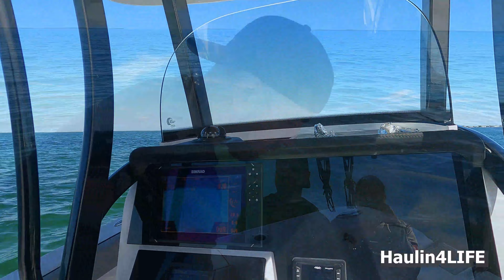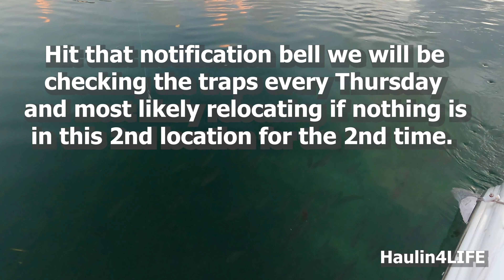Sea Pro - Thursday Trap Days - Stone Crab Traps Fail!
Join us as we check and relocate our Stone Crab Traps. Striking out but we will keep trying.